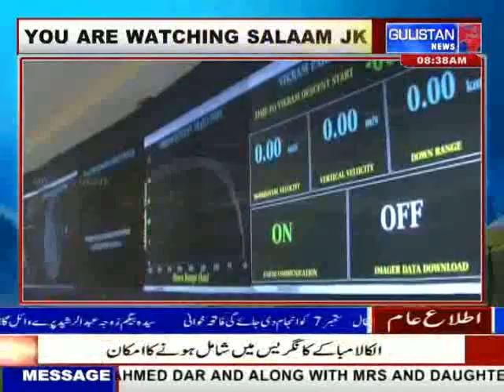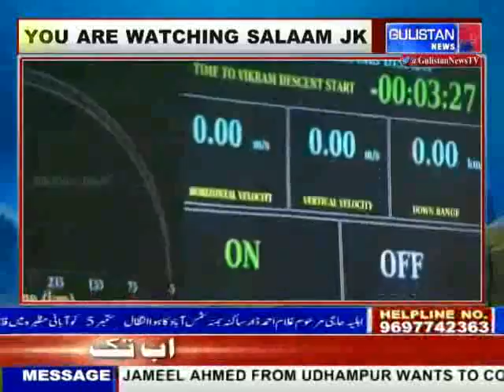BigBreaking: Communication lost with VikramLander at 2.1 km from Lunar surface.